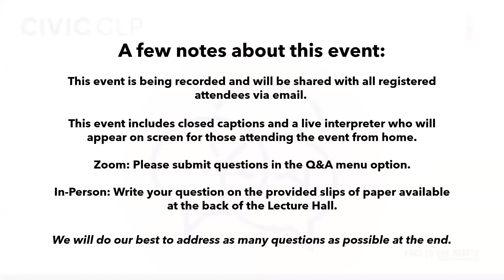Preserving America’s Legacy: A Conversation with David Ferriero, 10th Archivist of the United States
Join Carnegie Library of Pittsburgh and CivicCLP as we invite David Ferriero, the 10th Archivist of the United States (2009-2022), to the stage. Ed Galloway, the Associate University Librarian, Archives & Special Collections within the University of Pittsburgh Library System, sits down with Ferriero to talk about his adventures in leading the National Archives and Records Administration (NARA). The conversation will touch on the importance of and challenges in transparency, accountability, retention, and access in archives and records management.